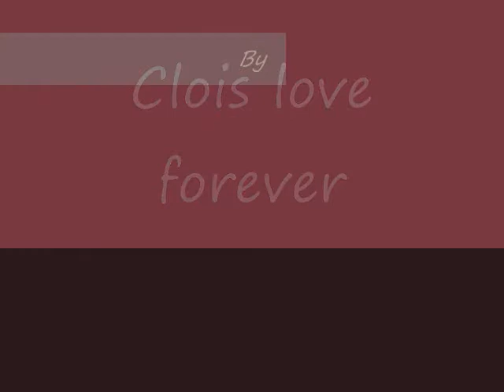Funny Clois trailer (Love forever Clois)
A trailer i made hope you enjoy!!!